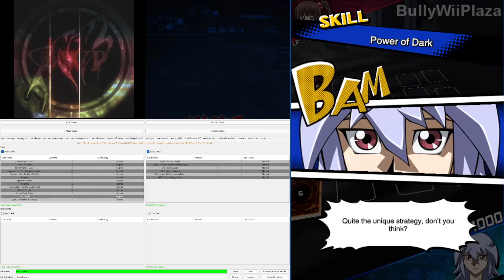[Yu-Gi-Oh! Duel Links] Playing as Ryou Bakura DSOD (Dark Master Zorc/Necrofear Deck)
The Ryou Bakura (DSOD) unlock event just started today, here is official gameplay as him when he's unlocked.